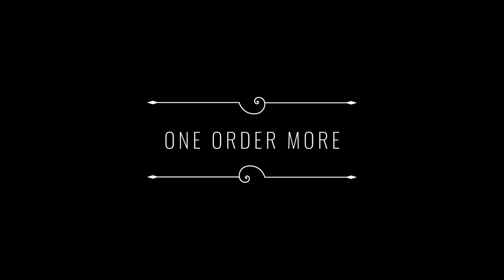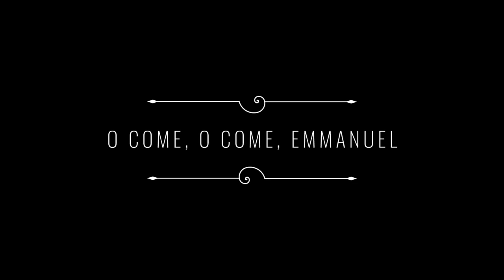Symphony North - The Bell Ringer (Full Length Set)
The Bell Ringer is the debut double CD from progressive rock band Symphony North. The album is a new holiday rock experience, which tells a timeless story of selflessness.

The album features former Trans-Siberian Orchestra members: Jody Ashworth (The Christmas Attic, Beethoven's Last Night), Michael Lanning (Lost Christmas Eve), and lead violinist Valerie Vigoda.

It also features Dream Theater members James LaBrie and Jordan Rudess; as well as Eren Basbug--Dream Theater orchestrations on their self-titled album.

00:00    Opening Credits
00:16    The Bell Ringer
05:00    Jolly Old Wenceslas
09:03    Hope in a Coin
13:14    If You Haven't Got a Penny / God Rest Ye Merry Gentlemen
16:55    Christmas Wishes (ft. Jordan Rudess of Dream Theater)
20:38    Street Kid Pt. 1 (Coventry Carol)
24:39    Seeing More
28:33    Solfeggietto / Pat a Pan (C.P.E. Bach)
31:49    No Fairytales
35:15    Yes, Fairytales
39:57    Street Kid Pt. 2
46:32    One Order More (Tchaikovsky, Nutcracker Medley)
50:13    A Young Mother's Wish
54:39    A Young Girl's Wish
58:23    O Come, O Come, Emmanuel
1:02:10    What Child Is This
1:07:02    Every Doubt Has an Answer (ft. James LaBrie of Dream Theater)
1:13:08    Christmas Suite (Bach, Cello Suite No. 1)
1:16:41    Winter Storm (Vivaldi, Winter Season)
1:20:23    Understanding (I Heard the Bells)
1:28:01    My Silent Night
1:31:05    Gift of Self
1:37:07    Ending Credits

including two bonus tracks on the double CD if you purchase direct (or come out to a show next year). Limited CDs left.